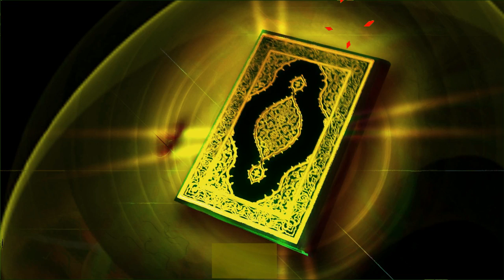103___Surah_Al_Asr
Al-‘Aṣr is the 103rd chapter of the Qur’ān, the Muslim holy book. It contains three verses. Surat al-‘Asr is the second shortest chapter after al-Kawthar.